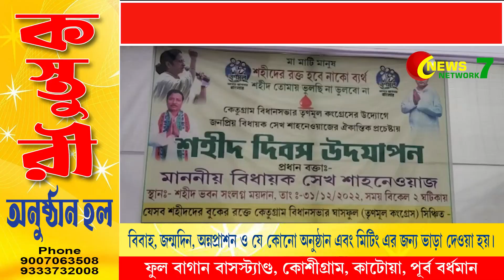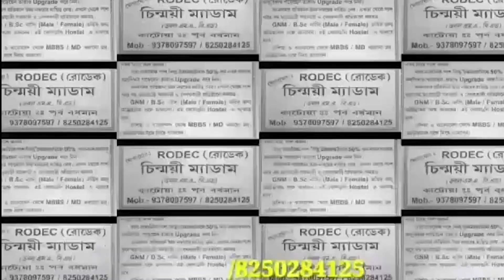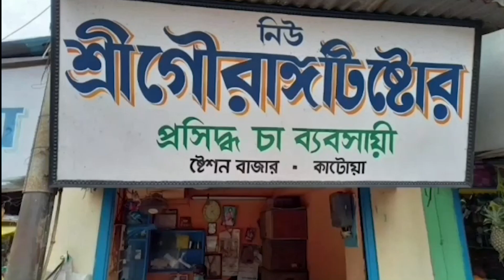Ketugram TMC -er Sahid Divas Palon 01/01/2023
কেতুগ্রাম তৃণমূল কংগ্রেসের শহীদ দিবস পালন 01/01/2023